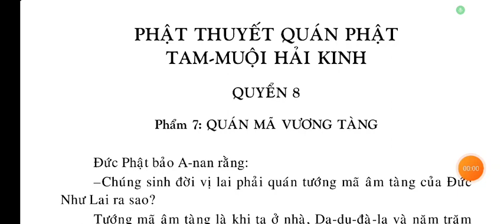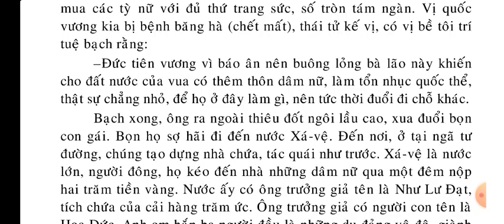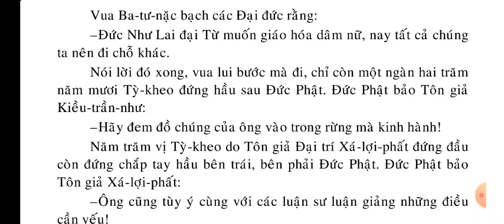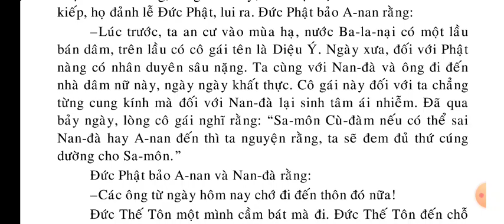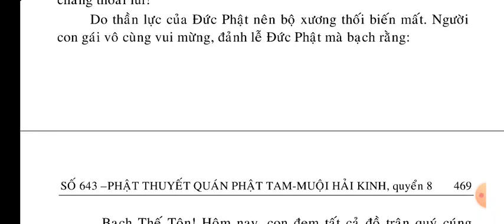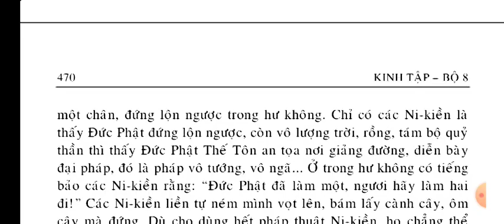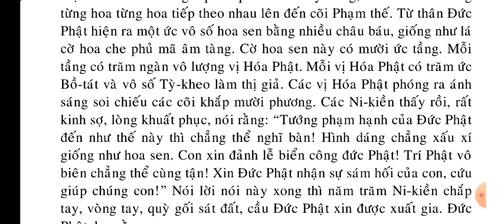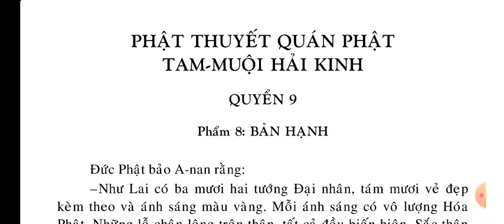(8/10) Phật Thuyết Quán Phật Tam Muội Hải Kinh || KINH PHẬT MEDIA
kinhphatmedia Xin hãy đọc Kinh Phật mỗi ngày để lan tỏa Phật Pháp ạ Phật Thuyết Quán Phật Tam Muội Hải Kinh || KINH PHẬT MEDIA
Phật Thuyết Quán Phật Tam Muội Hải Kinh có nghĩa là: Phạm: Buddha-dhyànasamàdhisàgara-sùtra. Cũng gọi Quán Phật tam muội kinh, Quán Phật kinh. Kinh, 10 quyển, do ngài Phật đà bạt đà la dịch vào đời Đông Tấn, được thu vào Đại chính tạng tập 15. Nội dung kinh này thuật lại việc đức Phật ở rừng Ni Câu Lâu Đà, gần thành Ca Tì La, thuyết pháp độ cho phụ vương là Duyệt Đầu Đàn và Di mẫu là Kiều Đàm Di, Ngài dạy trụ trong tam muội Quán Phật, vì Tam muội này có công đức sâu rộng, có năng lực đưa đến giải thoát. Kinh này gồm 12 phẩm: Phẩm Lục thí, phẩm Tự quán địa, phẩm Quán tướng, phẩm Quán Phật tâm, phẩm Quán tứ vô lượng tâm, phẩm Quán tứ uy nghi, phẩm Quán mã vương tàng, phẩm Bản hạnh,phẩm Quán tượng, phẩm Niệm thất Phật, phẩm Niệm thập phương Phật và phẩm Quán Phật mật hạnh. Phần Đơn dịch khuyết bản lục trong Khai nguyên thích giáo lục quyển 14 có nêu kinh Quán Phật tam muội 1 quyển do ngài Cưu ma la thập dịch, nhưng không cho biết sự dị đồng giữa kinh ấy và kinh này như thế nào. [X. Xuất tam tạng kí tập Q.2; Lịch đại tam bảo kỉ Q.7; Khai nguyên thích giáo lục Q.3].

Số Tài khoản Techcombank: 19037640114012